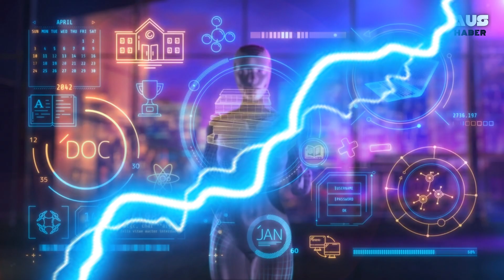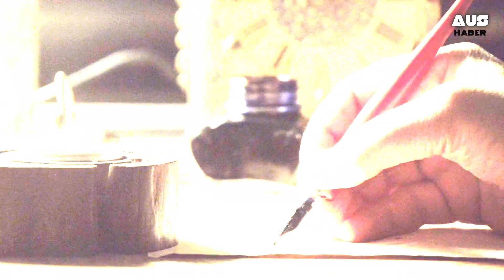YAPAY ZEKA HERKESİ İŞSİZ BIRAKACAK! İŞSİZLİKTEN EN AZ ETKİLENECEK MESLEKLER!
Yapay Zeka, gelişimini tamamladığında ne olacak? Yapay Zeka nedeniyle işsiz kalmayacak meslekler neler? Ürkütücü teoriler söz konusu iken bazı teoriler ise umut saçıyor.
Yapay Zeka’ya yenilmeyerek çalışmaya devam edecek insana dayalı sektör ve meslekler neler? Gelin hep beraber bu mesleklere bir göz atalım. Onun gelişimi, zekası ve üst seviye hafızası biz insanları işsiz kalma endişesiyle karşı karşıya bırakıyor. Unuttuğumuz, fark edemediğimiz meslekler var ise lütfen yorumlarda belirtin.
Destek için teşekkürler.